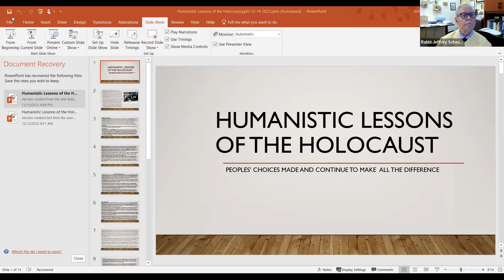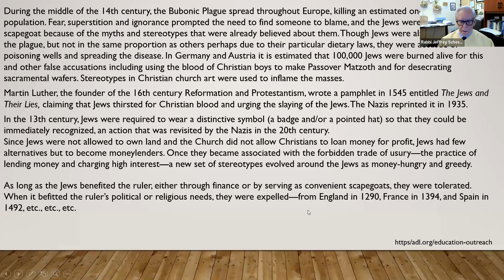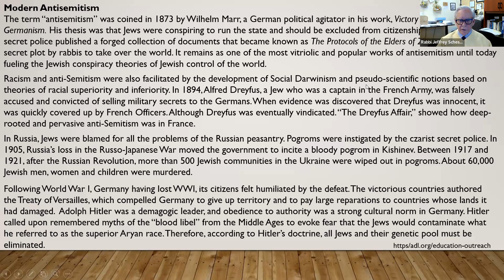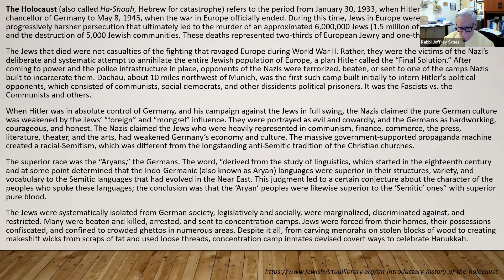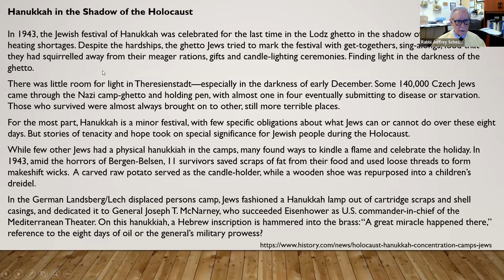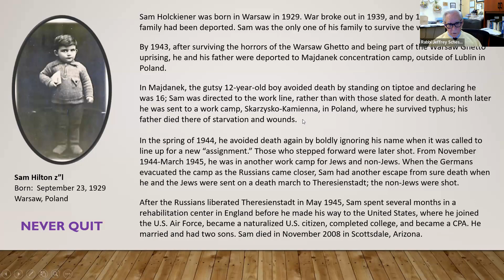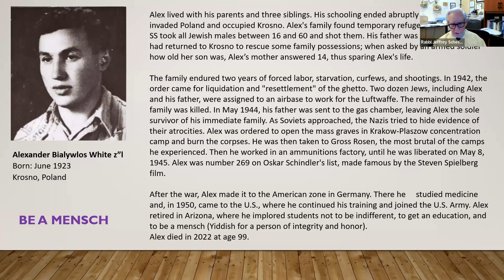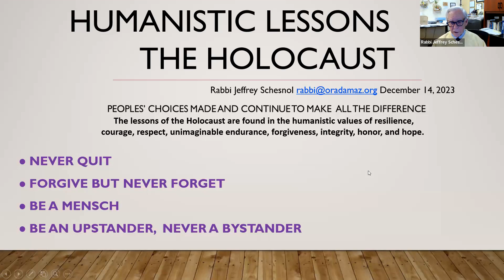Humanistic Lessons from the Holocaust with Rabbi Jeffrey Schesnol - December 14, 2023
Life, the Universe, and Humanistic Judaism: Episode 2

To join SHJ directly, become a member Those who are unable to become members at this time will still be able to watch the recorded sessions on YouTube afterwards. By joining us live, you will be part of the conversation.

Every second Thursday of the month at noon Eastern time, this is a lunch-and-learn if you are on the East Coast of the Americas, a breakfast-and-learn if on the West Coast, a dinner-and-learn if in Europe or Africa, and a midnight-snack-and-learn if in Asia or Oceania!